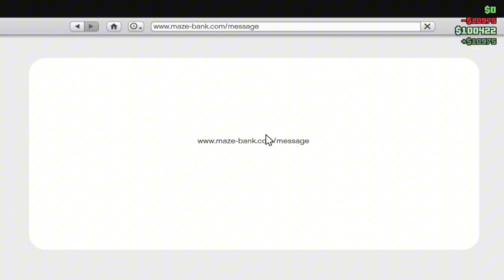Making ScreamCram Mad! (Forklift Certifications, going to Lisa, Funny Moments)